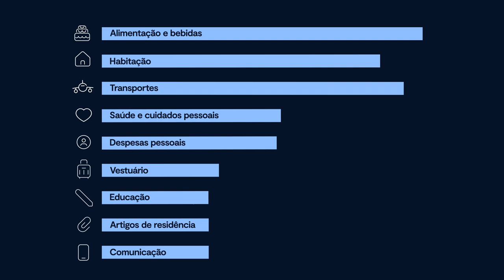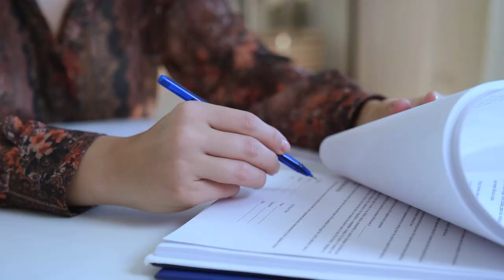Entenda o IPCA, índice oficial de inflação no Brasil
IPCA significa Índice de Preços ao Consumidor Amplo e é o índice oficial de inflação no Brasil, calculado pelo IBGE. O IPCA influencia várias áreas da economia e pode ser usado para ajustes de salários, aposentadorias, benefícios sociais e até para definir as taxas de juros. Além disso, conhecer o indicador pode te ajudar a investir melhor, porque você pode buscar uma aplicação atrelada ao IPCA e garantir uma rentabilidade que supere a inflação.